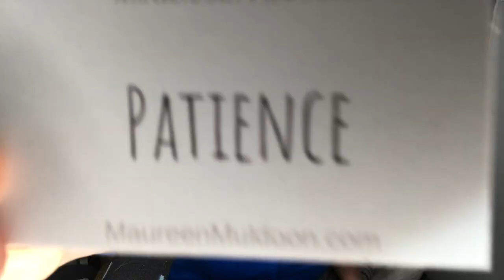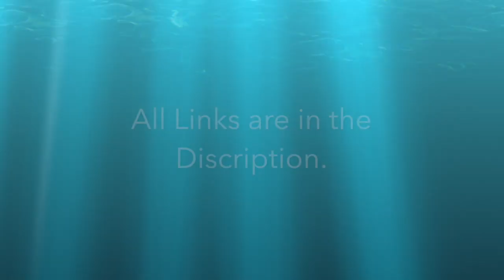Patience ACIM with Maureen Muldoon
VIII. Patience
Those who are certain of the outcome can afford to wait, and wait without anxiety. Patience is natural to the teacher of God. All he sees is certain outcome, at a time perhaps unknown to him as yet, but not in doubt. The time will be as right as is the answer. And this is true for everything that happens now or in the future. The past as well held no mistakes; nothing that did not serve to benefit the world, as well as him to whom it seemed to happen. Perhaps it was not understood at the time. Even so, the teacher of God is willing to reconsider all his past decisions, if they are causing pain to anyone. Patience is natural to those who trust. Sure of the ultimate interpretation of all things in time, no outcome already seen or yet to come can cause them fear.  For Happy Hour Join us at 4 pm CT with Lisa Natoli and For SpeakEasy Sunday join us at 10:30 am Sunday Morning on Zoom.us and add 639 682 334 to join the celebration